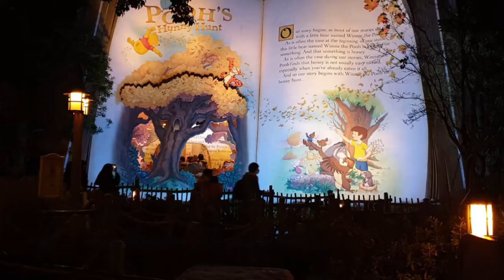2020我們去迪士尼